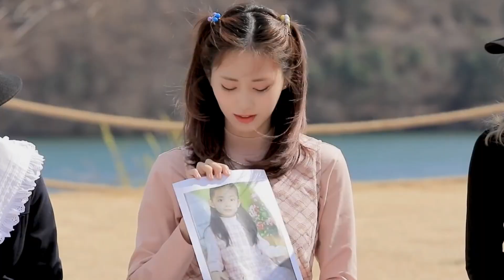[TWICE 1001] TZUYU Failed The Mandu Game (+ TWICE CP Time: MORE x TWICE)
TZUYU Failed The Mandu Game (+ TWICE CP Time: MORE x TWICE)